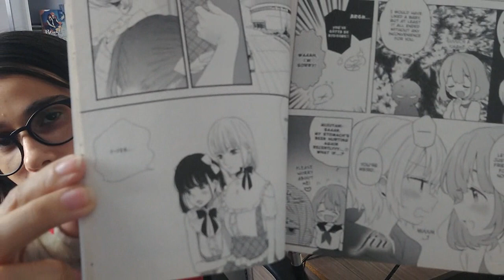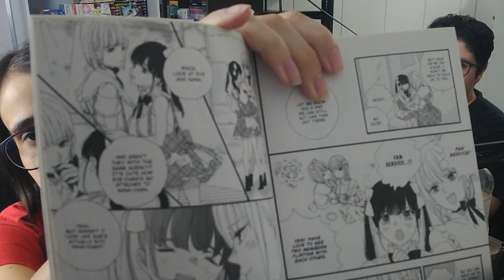Yuricast #31 - OshiBudo: If My Favorite Pop Idol Made It to the Budokan, I Would Die